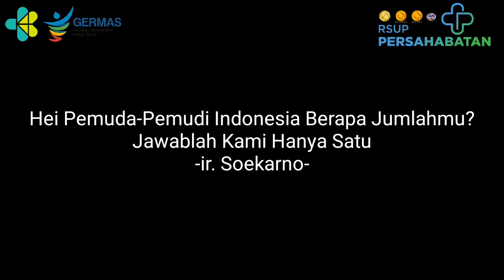Selamat Hari Sumpah Pemuda 2020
Selamat hari sumpah pemuda 2020, semangat terus dalam perjuangan mu wahai pemuda pemudi indonesia dikala pandemi.